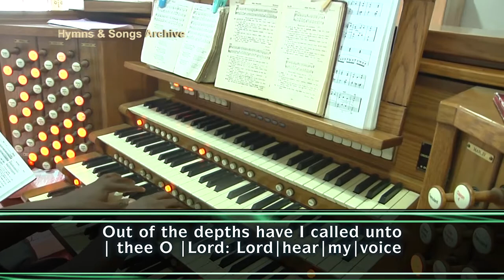Chanting of Psalm 130 (with Lyrics)